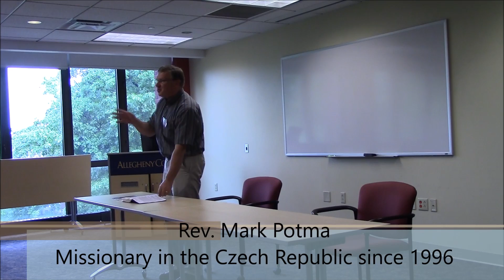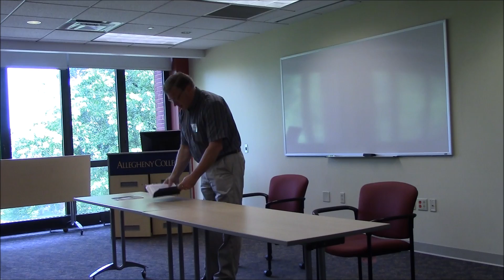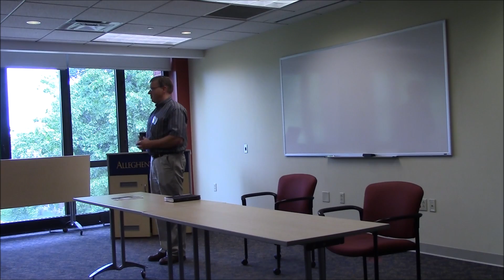107. CZSKBC Convention - English Bible Study -Part 1- Rev. Mark Potma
Saturday July 9, 2016 English Bible Study